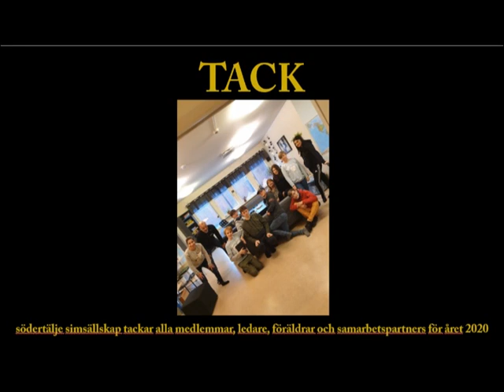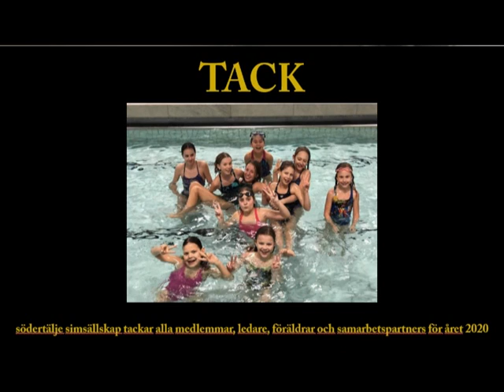SSS gala 2021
SSS 7:e galakväll där vi hyllar pristagare under året som varit blir år 2021 i en helt digital form.

Vi vill tacka alla medlemmar, ledare, föräldrar och samarbetspartners för år 2020 och siktar fortsatt framåt mot och förbi 2021.

Mycket nöje!